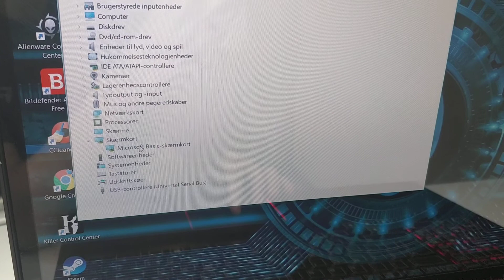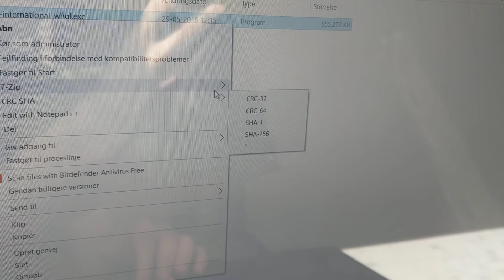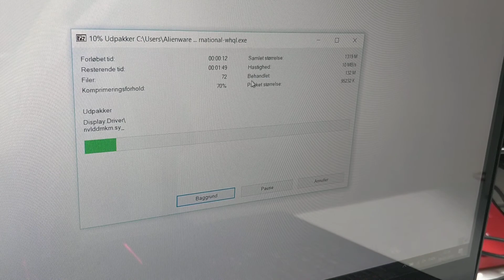Nvidia driver til Alienware del 1